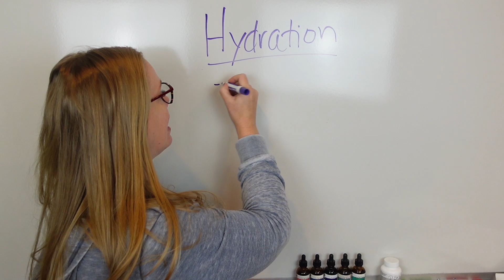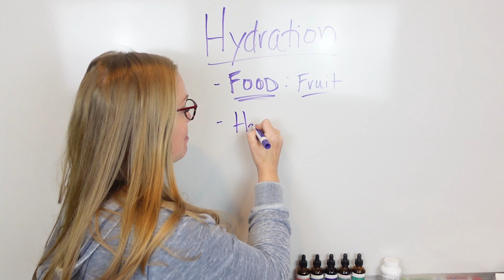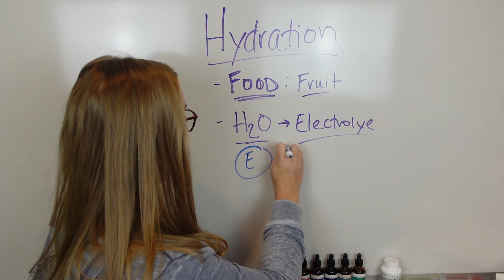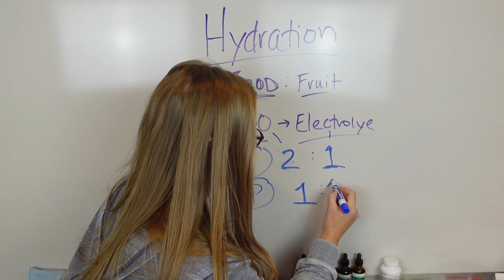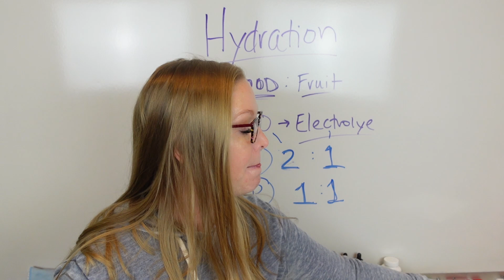How to hydrate correctly (drinking water but still dehydrated??)